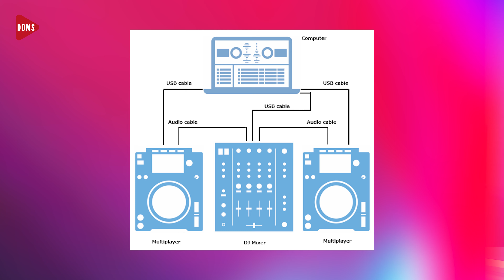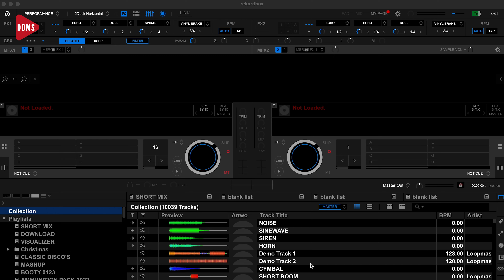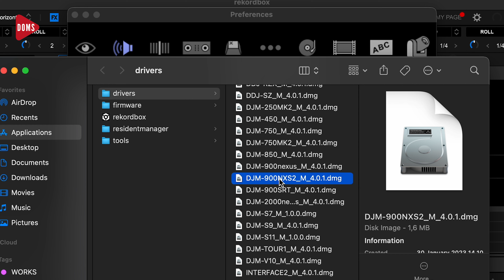CARA CONNECT CDJ KE REKORDBOX?? DOMS DJ INDONESIA